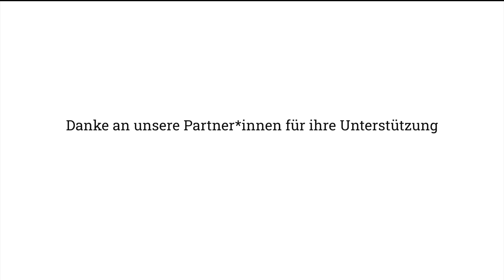Das LernFilm Festival 2021 kommt in die Schule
Jetzt mitmachen und gewinnen am LernFilm Festival 2021. Eingabefrist ist der 4.April 2021.
lernfilm-festival.ch.

Kategorien:
- Primarschule
- Sekundarschule 1
- Berufsfachschulen und Gymnasien
- Pädagogische Hochschulen
- Sonderpreis «Geknipst, geschützt»